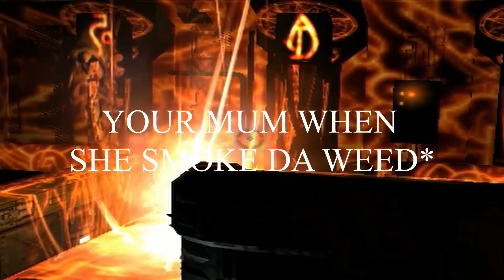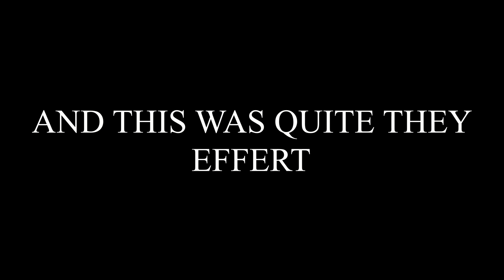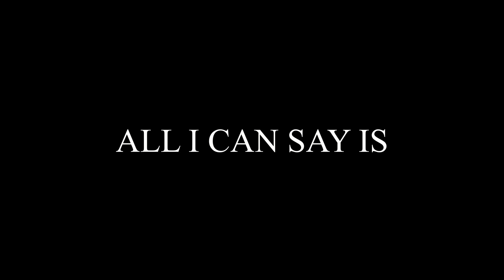DOOM THE THRID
I'll try and do better on the up lauds but it's all good just some personal stuff I had to deal with but the next video will never be out at need to make a Christmas special (yes I know how to spell it right this time) okay have a good holiday.